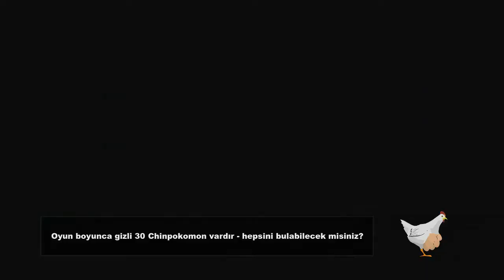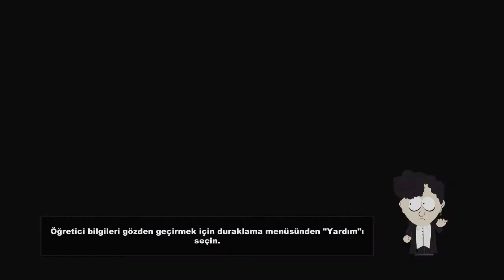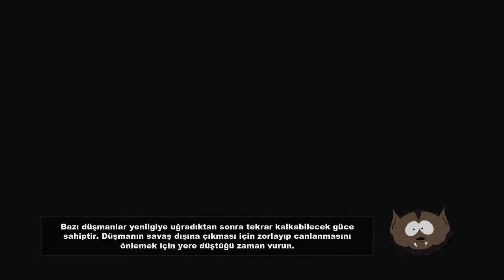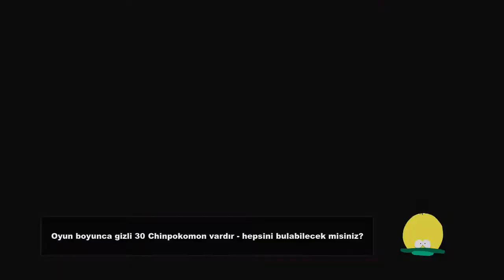South Park: The Stick of Truth - Part 7 - Hem Nazi Hem Zombi (TÜRKÇE)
Nazi Zombiler Her Yerde South Park'ın Sonu Nasıl Olacak